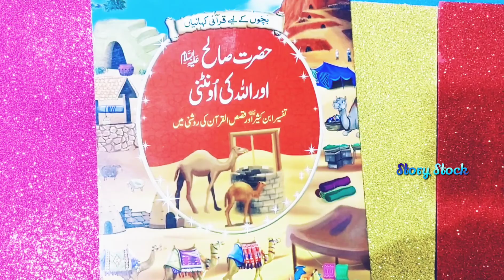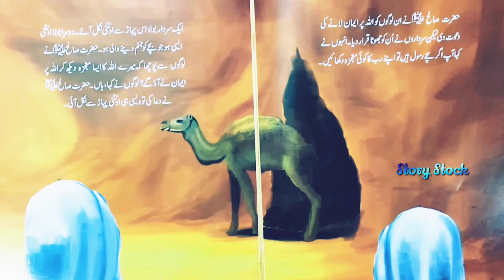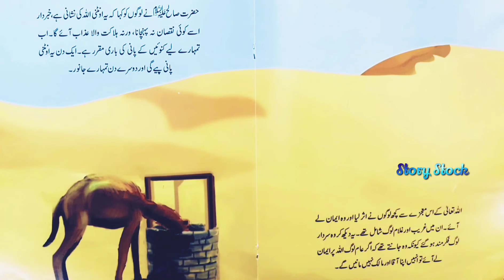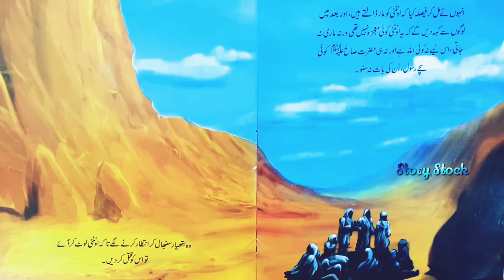Prophet Salih (A.S) and the She Camel || Islamic Story in Urdu @Story Stock